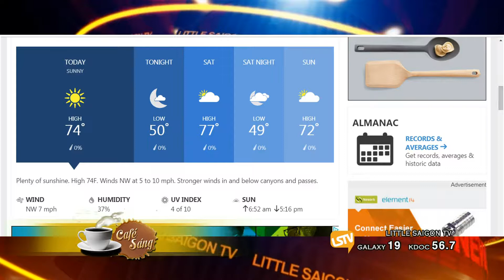CAFE SANG 2019 01 25 Part 1 4